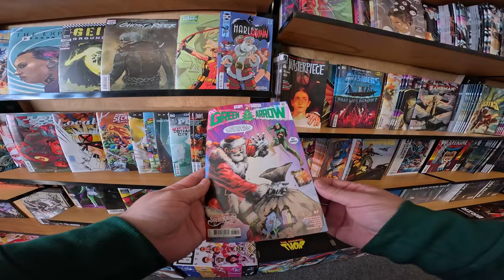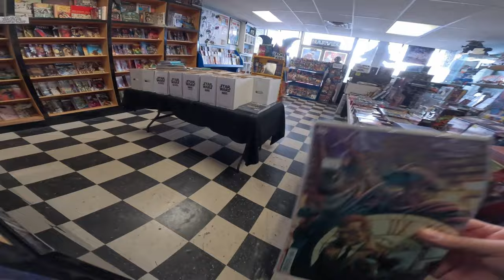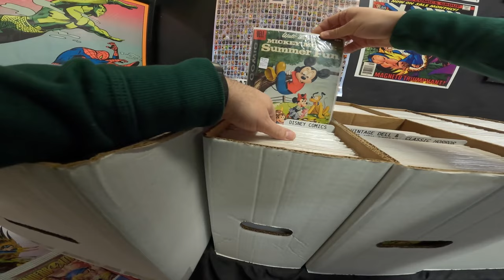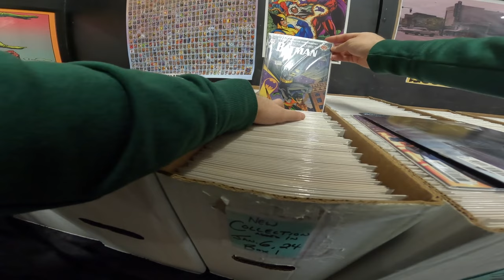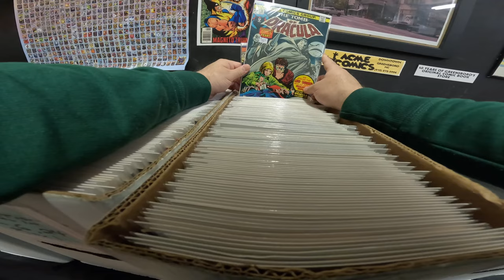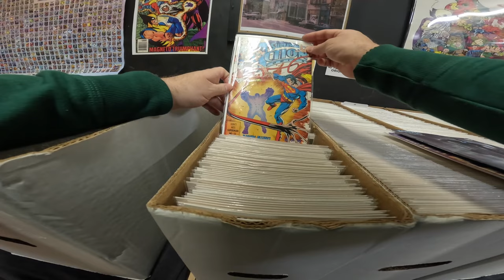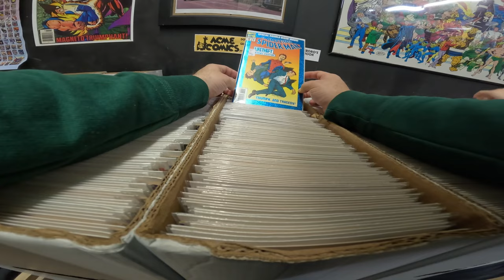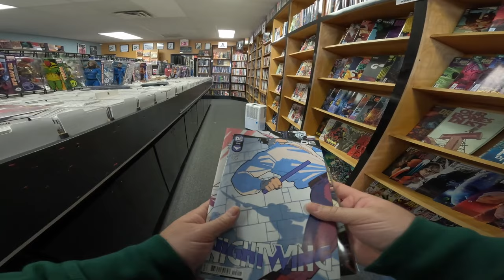Comic Book Quest: Delving into the World of Back Issue Hunting | Vlog 1